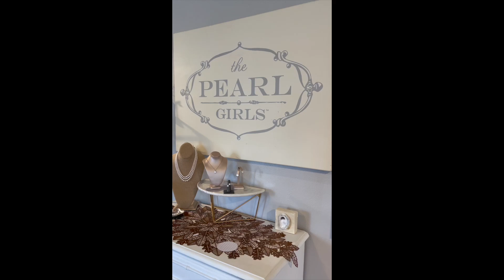India's Pearl Girl Story 11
Last video of the day! I am so excited to talk about pearl farms! There is SO MUCH to say about the American pearl farm. And international pearl farms! Such interesting stuff. Here I try to break all of this down!

More coming in my next video!!

My 30 video challenge continues... The Pearl Girls business and The Pearl Girls pearls! Pearl Farms! International travel! American pearls! Tennessee River!! Mother of Pearl! All of it!!!

Best,

India